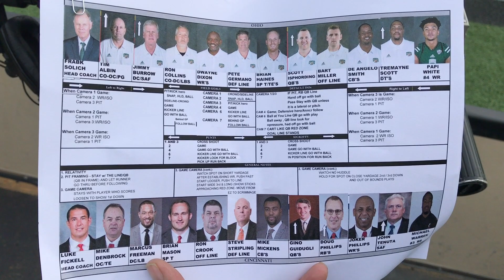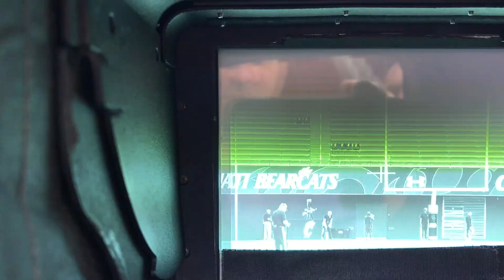Endzone Camera with Troy Devol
Troy shows us the best spot to be for a football broadcast